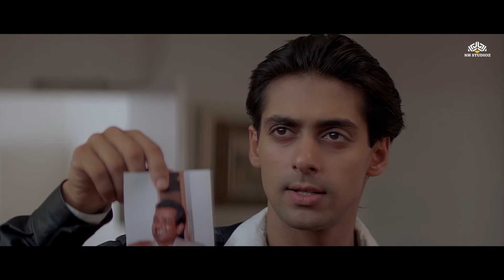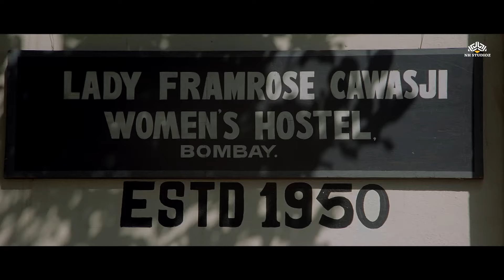ज़िंदा रहने के लिए पैसा चाहिए - Salman Khan, Raveena Tandon, Vinod Mehra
Film cast: Salman Khan, Raveena Tandon, Vinod Mehra, Dinesh Hingoo, Manohar Singh, Kiran Kumar, Reema Lagoo, Goga Kapoor, Viveck Vaswani, Deep Dhillon, Gavin Packard
Singer: Lata Mangeshkar, Suresh Wadkar, Manhar Udhas, S.P. Balasubramaniam, Poornima
Lyricist: Dev Kohli, Rawinder Rawal
Music Director: Ram Lakshman
Film Director: Anant Balani
Film Producer: G P Sippy, Viveck Vaswani